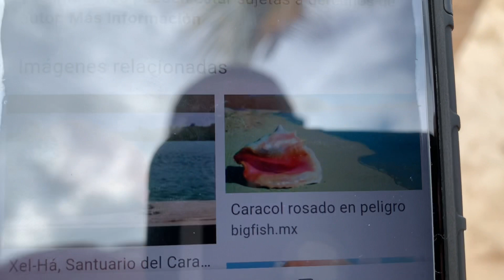Отдых в Мексике . День 6-й , море , солнце , чайки , парашут. Просто отдыхаем.